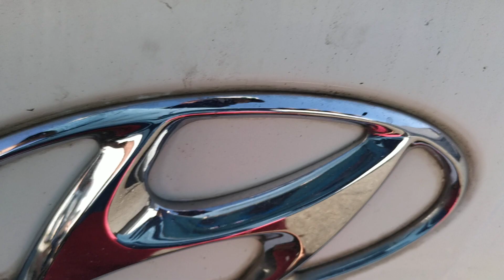HR COM PENTE DO MODELO BY RICARDO SOROCABA